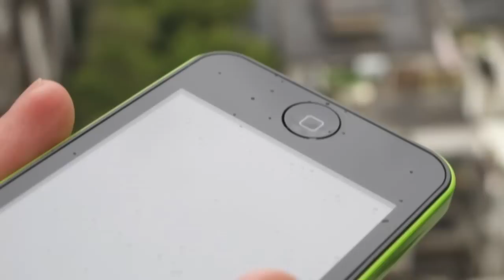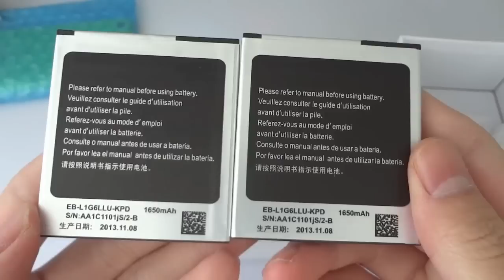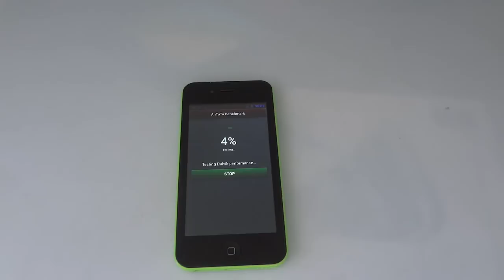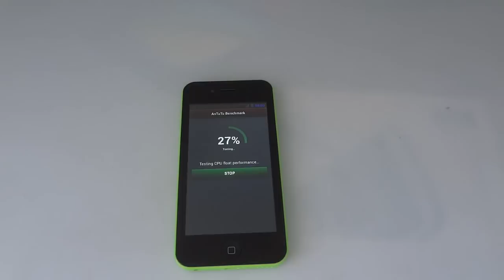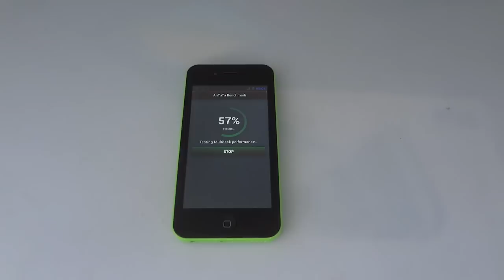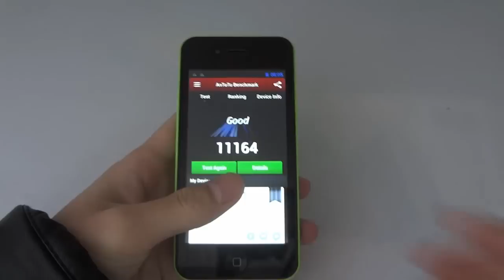New iphone I5c??M104 Google I5C Opening BOX and Running Score